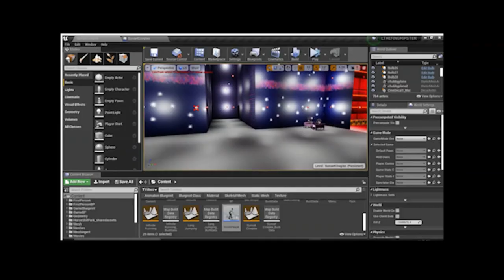Doug Plays Tales of Symphonia Pt 6 - Derp Cardinal (Mic was acting dumb until 24:57)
Sorry about the inconsistent volume.  My mic was acting weird, I fixed it, but you have to skip to 24:57 for normal volume